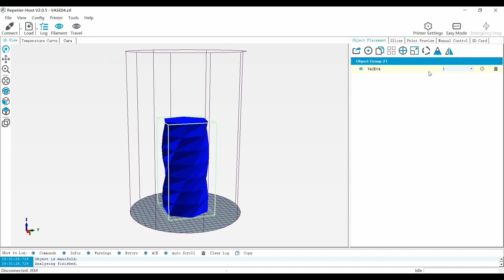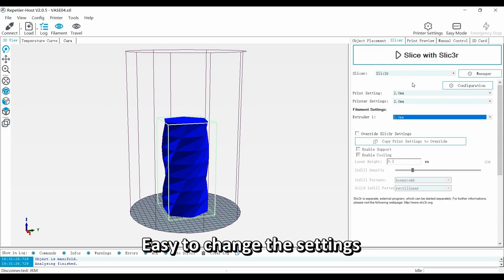JKM - desktop ceramic 3d printerJKM - Let's build a Ceramic 3D Printer! | Indiegogo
JKM - desktop ceramic 3d printer

JKM - Let's build a Ceramic 3D Printer! | Indiegogo

JKM - Let's build a Ceramic 3D Printer!
JKM is the most affordable desktop Ceramic 3D Printer, Clay 3D Printer, smart and easy to use.

will launch Indiegogo ~